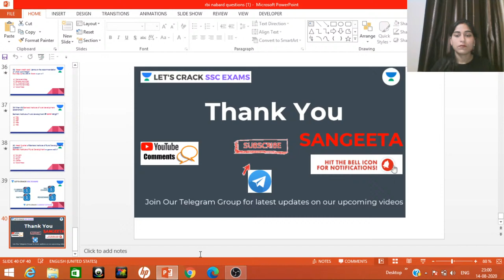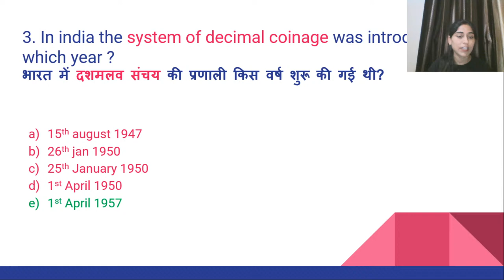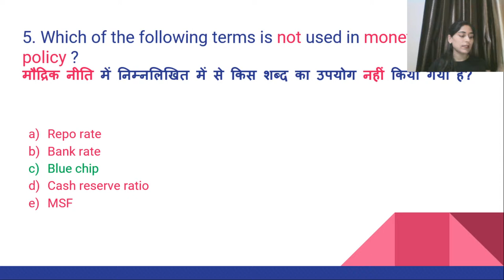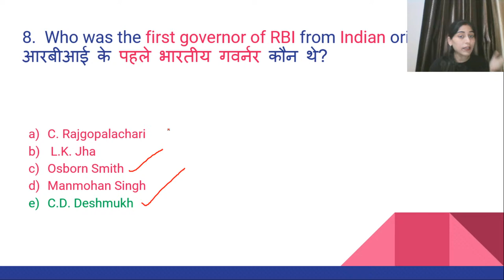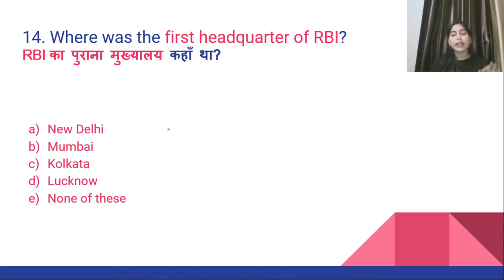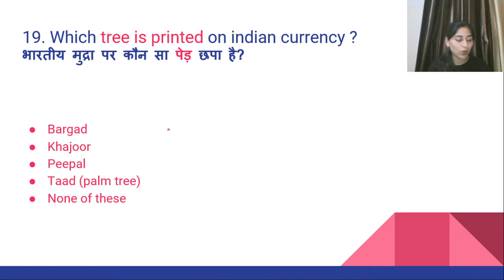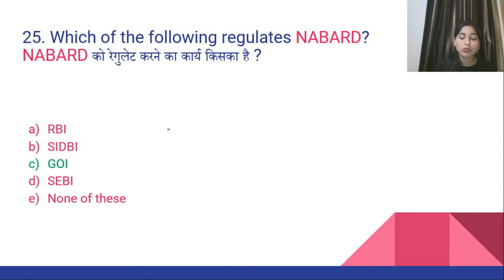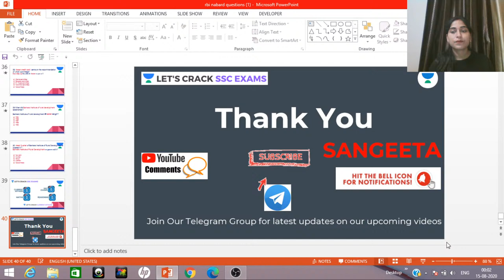SSC General Awareness Quiz | SSC CGL | SSC CHSL-General Knowledge | SSC Exams 2020/2021/2022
This is live quiz (part 1) on questions from the general awareness section of SSC CGL and CHSL exams.

Unacademy Subscription Benefits:
1. Learn from your favorite teacher
2. Dedicated DOUBT sessions
3. One Subscription, Unlimited Access
4. Real-time interaction with Teachers
5. You can ask doubts in the live class
6. Limited students
7. Download the videos & watch offline